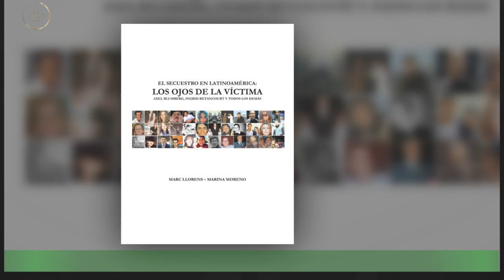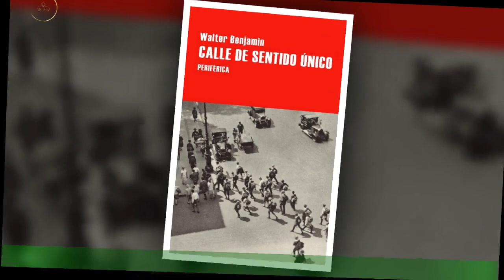Karina La Princesita confesó como logró que no amputen dos dedos: "En ese momento me..."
En su visita al programa de Fer Dente, Karina La Princesita recordó el tremendo accidente que sufrió y por el que casi le terminan amputando dos dedos, operación de la que se salvó de milagro. Todo comenzó a raíz de una canción, uno de sus grandes éxitos: “Con la Misma Moneda”.La cantante de cumbia reveló la impactante historia detrás de esa letra y todo lo que sucedió a partir de no seguir una recomendación.